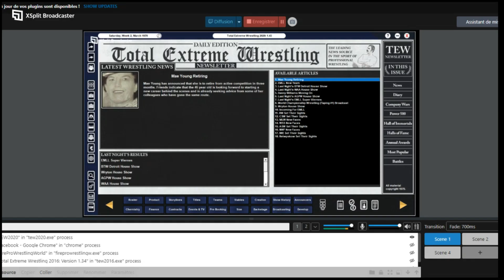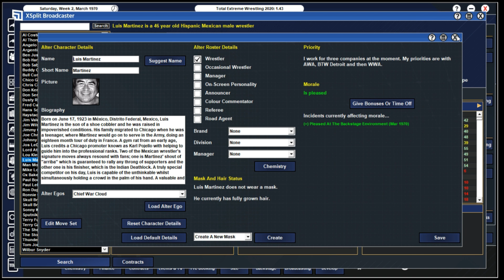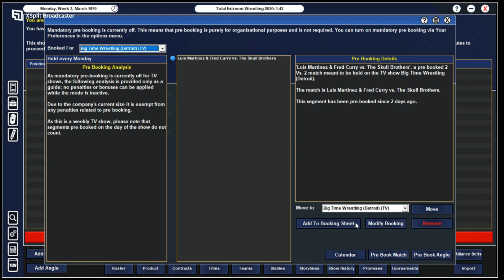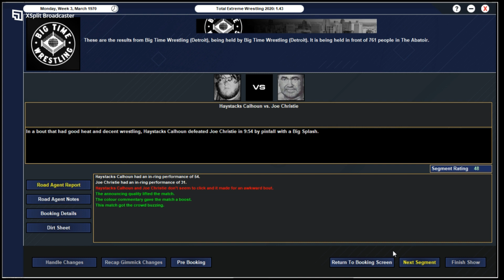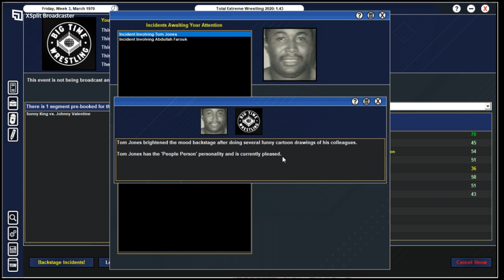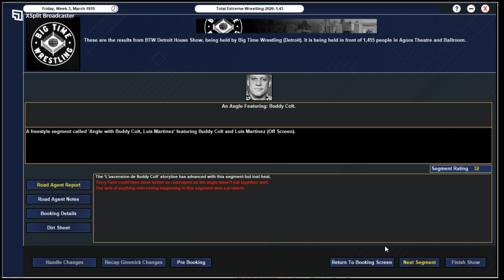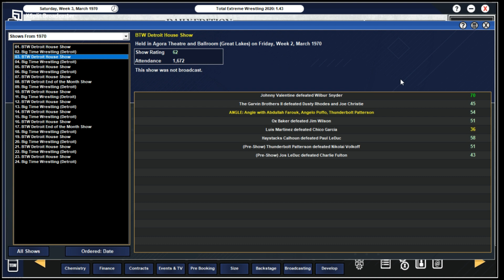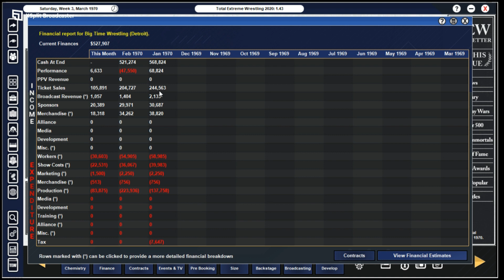TEW 2020 │Big Time Wrestling │Épisode 12 │ Leçon d'humilité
Tout ce qui monte redescend et nous n'avons pas pu recréer la magie de la semaine dernière, loooiin de là.